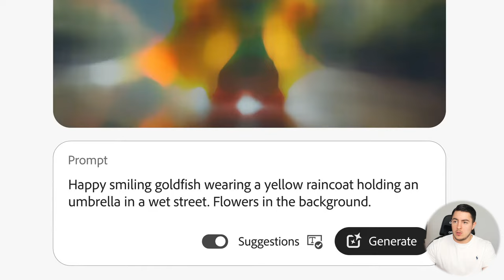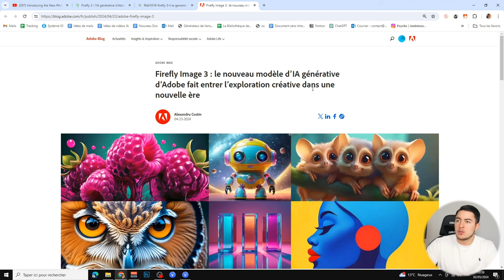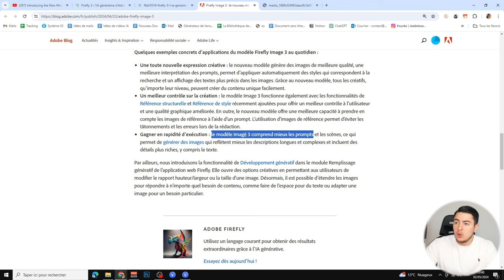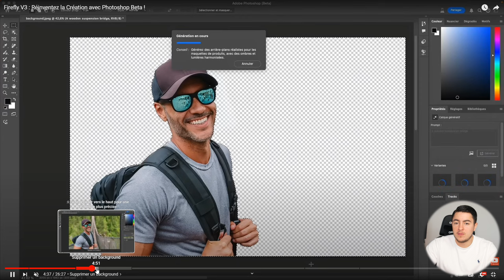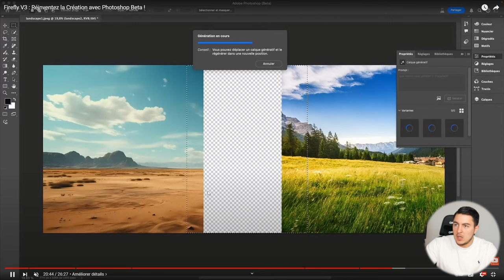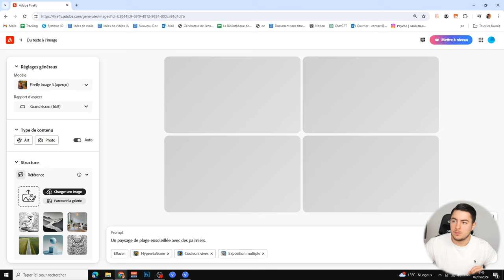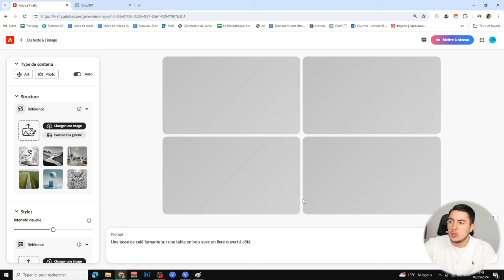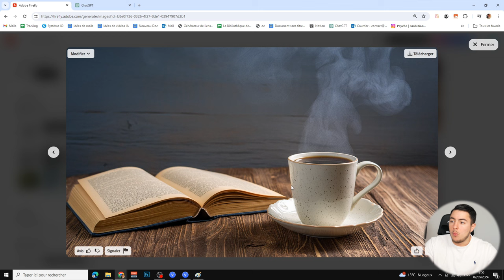La nouvelle IA Adobe Firefly 3 est SURPUISSANTE ! (Rivalise Midjourney?)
Cela fait maintenant quelques jours qu'Adobe a dévoilé sa nouvelle version de Firefly, le modèle Firefly Image 3 est une version améliorée de cette IA générative. Ce tout dernier modèle fait des images excellentes qui se rapprochent d'un réalisme de Midjourney 5.2. Même si cette IA a encore du chemin pour atteindre la variété et le niveau de détail de Midjourney, elle s'en rapproche à grands pas !

Chapitres de la vidéo :

0:00 Introduction
1:01 La vidéo de présentation d'Adobe Firefly 3
1:56 Firefly 2 vs Firefly 3
3:08 L'article d'Adobe
3:46 Lintégration dans Photoshop
5:22 Test de Firefly
11:14 Firefly VS Midjourney
13:00 Conclusion